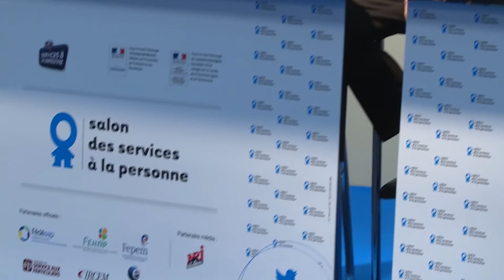La franchise, une solution pour créer son activité de services à la personne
Un réseau de franchise vous apporte une marque, un savoir-faire et un accompagnement. Mais comment ça marche ? Quelles sont les étapes clés pour sélectionner votre franchise ? Quels sont les prérequis à connaître ? Quelles sont les erreurs à éviter ? Quel accompagnement attendre de la part du franchiseur ? Faites le point sur les clés de succès pour créer votre activité en franchise.

Organisée par Observatoire de la franchise.